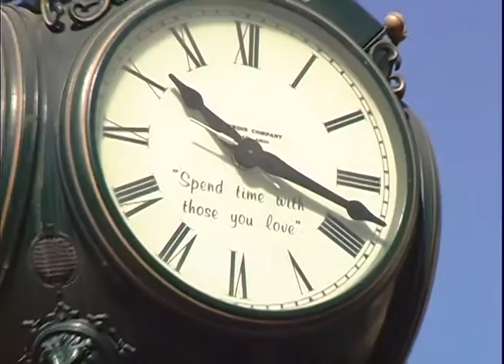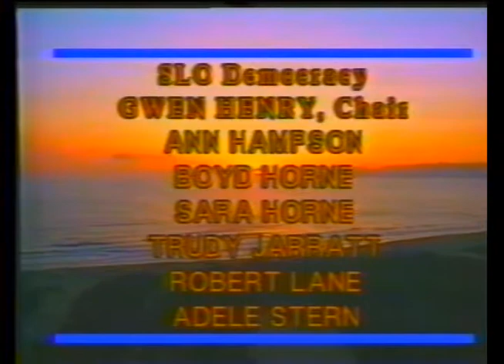SLO LWV - Water Issues Panel Part 2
The following was produced by the League of Women Voters of San Luis Obispo County during the SLO Democracy series (1999 to 2009); the content may not reflect the current position of the participants or of the League of Women Voters.  This educational program is provided as a community service to present information on a range of San Luis Obispo County issues and events.  Questions or comments are welcome.”